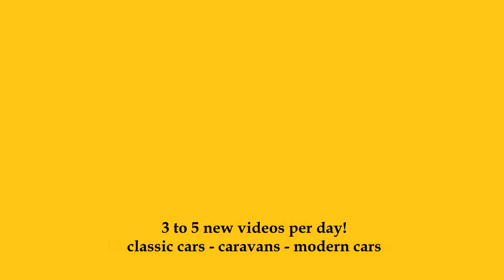2025 Fiat 600 La Prima Hybrid 136 DCT6 - Exterior and Interior - Auto Zürich Car Show 2024